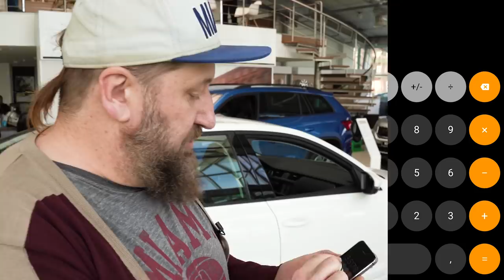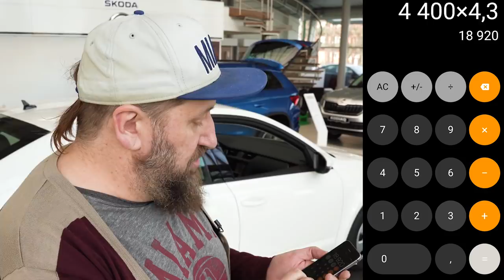Навіщо купувати КАСКО? Які ризики входять до страхового полісу? | Автоцентр Прага Авто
Кожен з нас має історію, коли 4 роки купував КАСКО і не користувався, а один раз не купив і вилетів у кювет. Культура страхування в Україні лише зароджується, тож ми вирішили нагадати, що отримує власник повного КАСКО.

1. Ризик «Викрадення» (крадіжка, грабіж, розбій) - незаконне заволодіння МС.
2. Ризик «ДТП» пошкодження (знищення) ТЗ та/або його додаткового обладнання внаслідок дорожньо-транспортної пригоди.
3. Ризик «ПДТ» пошкодження (знищення) ТЗ та/або його додаткового обладнання внаслідок протиправних дій третіх осіб, не пов'язаних із незаконним заволодінням ТЗ та додатковим обладнанням одночасно.
4. Ризик «СТИХІЙНЕ БЕДСТВО» ушкодження (знищення) ТЗ та/або його внаслідок стихійного лиха.
5. Ризик «ПОЖЕЖА, ВИБУХ» пошкодження (знищення) застрахованого ТЗ внаслідок пожежі або вибуху ТЗ.
6. Ризик «НАПАД ТВАРИН» ушкодження застрахованого ТЗ внаслідок нападу тварин.
7. Ризик «ПАДІННЯ ПРЕДМЕТІВ» самовільне падіння предметів на застраховане ТЗ, у тому числі дерев, снігу та льоду.

Наші переваги:
- Пряме врегулювання безпосередньо в автоцентрі
- Підмінне авто
- Гарантія на ремонт та запчастини

Консультацію зі страхування вашого авто (нового або з пробігом) ви можете дізнатись у Олени Булаєвської: